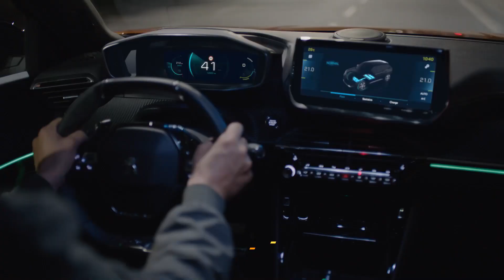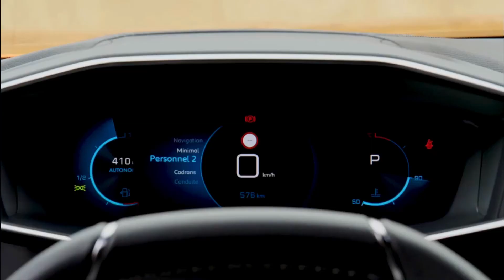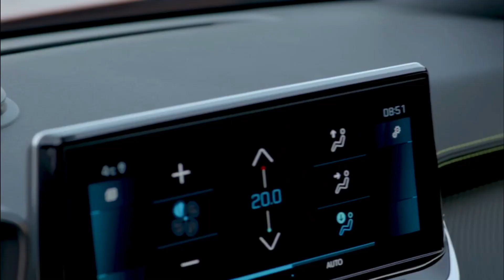2021 Peugeot 2008 GT Line Small Stylish Compact SUV Interior & Exterior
Hey Guys, This is The New 2021 Peugeot 2008 GT Line Small Stylish Compact SUV - Check Out its interior, Exterior Features, Technology and Much More in This Video.

Exterior:
The Peugeot 2008 is a stylish and well-built, subcompact crossover SUV. Under its stylish skin, the model uses the Peugeot-Citroen Common Modular Platform that is also the base of the 208 model. This highly flexible and lightweight platform underpins also the Opel Corsa and DS 3 Crossback. The CMP small-car platform allows both combustion and all-electric powertrains.

Form the visual perspective, the 2021 Peugeot 2008 borrows heavily from the 3008 and 5008. The model has a jewel-like grille upfront joint with the modern headlights with a three-stripe LED signature and one extending to the bumper area. The smallest Peugeot SUV has also sport-style front bumper and creased hood.

Angular design continues on the model’s profile with the defined charter line and rising window line. The model has also sculpted fender flares and can be had with the contrasting paint job.

The rear has the gloss black strip across the tailgate and the same lighting signature as other brand’s SUVs.

Interior:
The cabin of the 2021 Peugeot 2008 matches the style of the 208. The model applies the brand’s iCockpit layout mixed with nice detailing and superb levels of quality. There are nice touches such as the bright contrasting pieces and stitching plus the gloss black piano keys on the dash.

The Peugeot 2008 provides also comfortable driving position and practical storage compartments. There is also enough headroom in both rows and decent rear-seat comfort. The model offers 434 liters of cargo space.

Powertrain:
The 2008 Allure is powered by a 1.2-litre three-cylinder turbocharged petrol engine which produces 96kW and 230Nm. It’s matched to a six-speed torque-converter automatic transmission and front-wheel drive.

GT Sport models use the same 1.2-litre three-cylinder engine, however, it’s tuned to deliver 114kW and 240Nm. It’s paired with a new eight-speed transmission and front-wheel drive.

Pricing
2021 Peugeot 2008 Allure: $34,990
2021 Peugeot 2008 GT Sport: $43,990

2008 GT Highlights:

115kW 1.2-litre Puretech engine
Eight-speed automatic
Full-LED headlights with “3-Claw” design
Auto high-beam
18-inch Onyx Black alloy wheels
Black Diamond roof
Gloss black side mirrors
10.0-inch touchscreen
Satellite navigation
Proximity entry
Wireless phone charging
AEB with low-light function
Adaptive cruise control with stop&go
Blind-spot monitoring
Lane-keeping assist
Semi-automatic park assistance
Front and rear parking sensors
Nappa leather-accented seats
Electric front seats with heating
Driver’s massage function
Black headliner
Interior ambient lighting (eight colours)
Frameless rear-view mirror